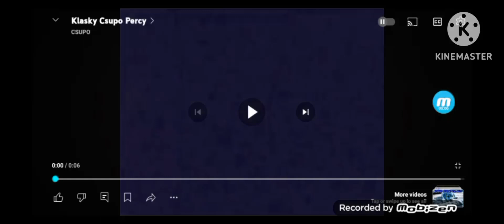Klasky Csupo Percy Tried To Be Normal On KineMaster On Your Samsung Galaxy Phone A03S To Uploaded 5R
This Video Was In Percy Tried To Be Normal On KineMaster On Your Samsung Galaxy Phone A03S To Uploaded Videos On YouTube Just For Today On 2024